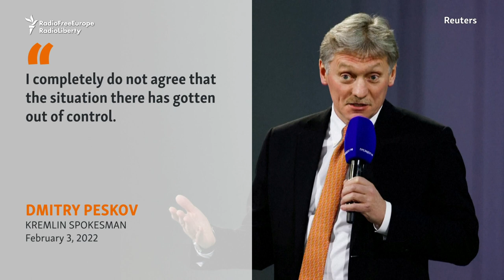Chechen Leaders Step Up Threats To Activist's Family As Kremlin Looks On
Crowds of Chechens massed in central Grozny to burn pictures of a human rights activist's family, whom Chechen leader Ramzan Kadyrov has threatened with death. The treatment of Abubakar Yangulbayev has caused an outcry in Russia.